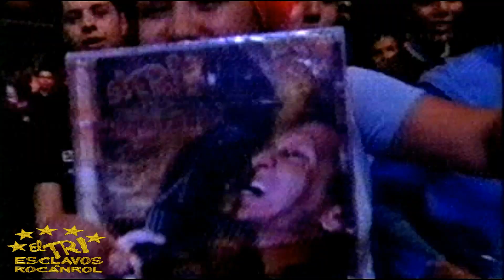Alex Lora El Tri - Oye Cantinero Telehit 8° Aniversario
El Maestro Lora presenta el álbum El Tri Sinfónico II en el 8° aniversario de Telehit 2001